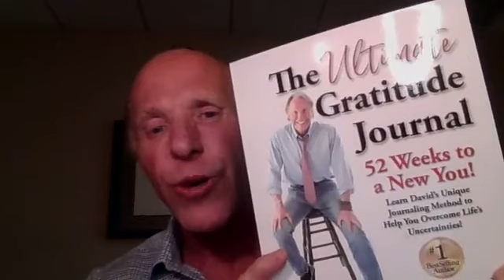FREE BOOK: "THE ULTIMATE GRATITUDE JOURNAL" GOOD NEWS!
THIS IS A VERY UNIQUE GRATITUDE JOURNALING BOOK. IT WILL ALLOW YOU TO SEE THE GREAT PATTERNS YOU HAVE IN LIFE...AS WELL AS THE PATTERNS THAT NEED TO BE CHANGED.. FREE, LIMITED TIME